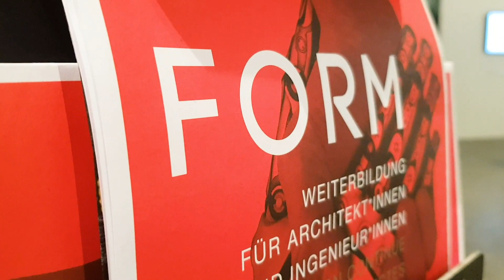SIA-Thementag an der Swissbau 2020: Impressionen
Der Mittwoch an der Fachmesse Swissbau in Basel (CH) steht traditionsgemäss ganz im Zeichen des SIA. In der Swissbau Focus-Arena fanden den ganzen Tag spannende Referate und Podiumsdiskussionen zu aktuellen und brisanten Themen rund um die Baubranche statt. Die SIA-Lounge bot den Messebesuchern einen Ort für eine Verschnaufpause und anregende Gespräche.